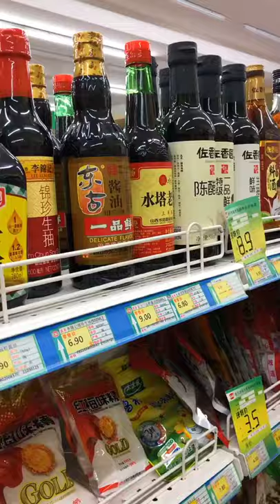Easy Miniature Recipe Real Food Cooking 🔴 ASMR Cooking Mini Food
🍔 What is mini cooking?
Edible miniature food is made from real ingredients cooked with miniature utensils like tiny woks, pans, and knives. ... The food may not be cooked in any type of ceramic cooker. Miniature stoves powered by candles or small pieces of wood can be used to cook the food.

🍔 Is Mini Food real?
The food is real
But there's nothing fake about these doll-sized foods. ... For instance, tiny food artists often use quail eggs, which are about one-fifth of the size of the chicken eggs we normally find in our refrigerators.
ASMR Miniature Cooking Mini Food ​👩‍🍳👩‍🍳